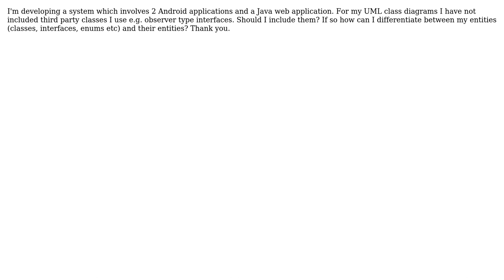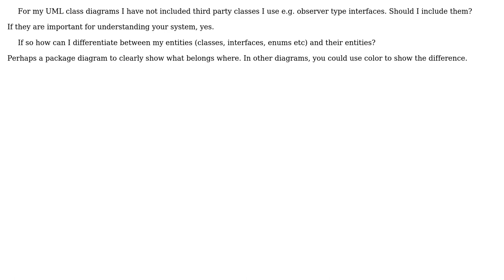Software Engineering: Do I include third party classes in my UML class diagrams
With thanks & praise to God, and with thanks to the many people who have made this project possible! | Content (except music & images) licensed under CC BY-SA | Music | Images & others | With thanks to user Thomas Hutchinson user Michael Borgwardt and the Stack Exchange Network Trademarks are property of their respective owners. You are responsible for your own actions.